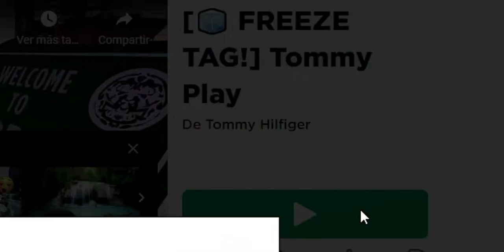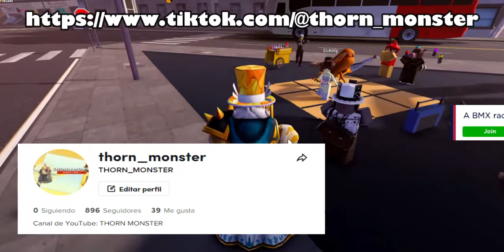CONSIGUE 2 EMOTES de BREAK DANCE TOMMY HILFIGER GRATIS en ROBLOX | EVENTO ROBLOX TOMMY PLAY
¡El evento de Tommy Hilfiger vuelve por tercera vez a roblox con nuevos objetos gratis!
En este video tutorial te enseñaré a como conseguir 2 emotes de manera gratuita a pesar de que en la tienda de avatares cueste robux

❧ ¿Cómo obtener los dos emotes de Tommy Hilfiger?
Empieza la misión hablando con el esqueleto bailarín.
• Floor Rock Freeze: encuentra el pretzel gigante ubicado al final de las vías del tren.
• Frosty Flair: encuentra el pretzel gigante ubicado en el museo Tommy.

❧ Al día de hoy ¿Se pueden obtener estos emotes del roblox Tommy Hilfiger event?
Sí, pero no tardes en obtenerlos e.e